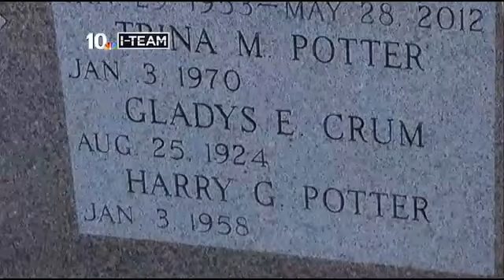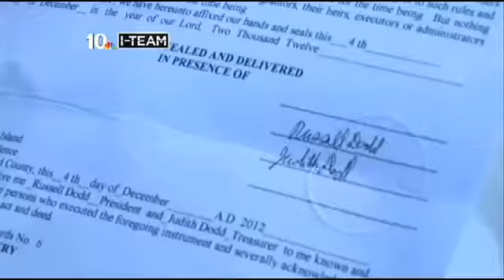NBC 10 I-Team: Cranston cemetery refuses to do winter burial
A local cemetery won't bury a Providence man's late godmother because it won't reopen until later in the spring.